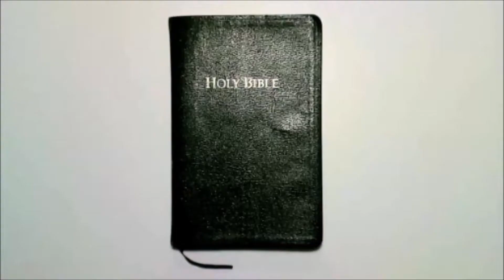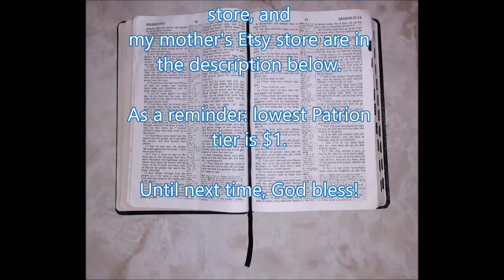Weekly Scripture - Week 62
Today's random verse is... Exodus 20:17

I will be attempting to upload these every Sunday at 2PM EST.

Please, be patient with me, I'm still new at editing.

My Etsy Store: CarawanCo.

My Mother's Etsy Store: All Tied Up In Knots